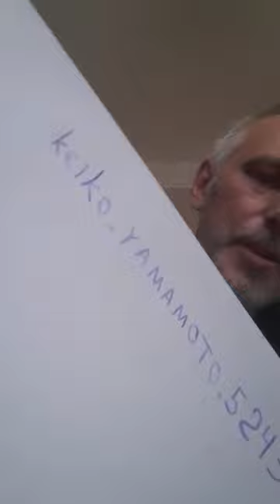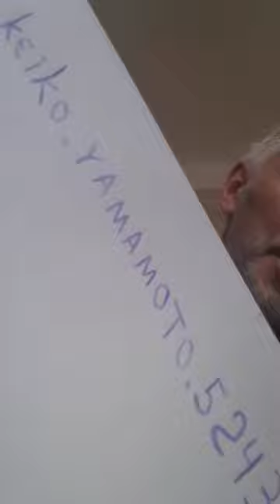The Imaginary Suitcase - IOOS june 20, 2021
A really silly joke to introduce this edition of the International Online Open Stage... I'm sorry (no, actually I'm not)